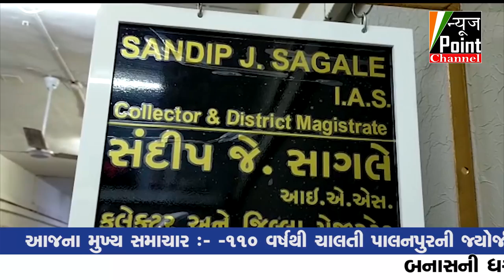રાંધણ ગેસનાં ભાવ વધારા મુદે આજે મહિલા કોંગ્રેસ સમિતિ દ્વારા કલેકટર કચેરીએ આવેદન પત્ર